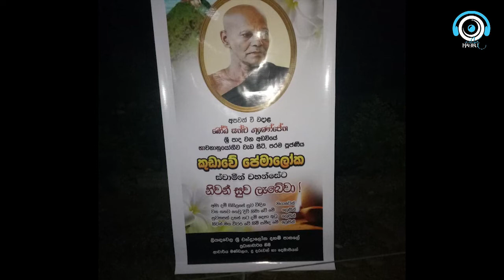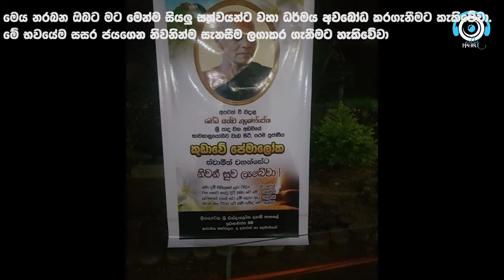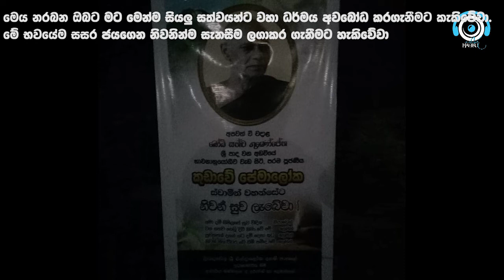Siripada vanavasi Premaloka Himi |ශ්‍රීපාද වනවාසී ප්‍රේමාලෝක හිමි|Siripadaye Premaloka Himi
Siripada Vanavasi Premaloka Swamin Vahanse
Premaloka Swamin Vahanse |Siripa vanavasi Premaloka Himi |ශ්‍රීපාද වනවාසී ප්‍රේමාලෝක ස්වාමීන් වහන්සේ
Hello friends
This video about සිරිපා අඩවියේ වනවාසී චතුරාර්‍ය සත්‍ය අවබෝධ කර සසර ජයගත් ප්‍රේමාලෝක ස්වාමීන් වහන්සේ ගැන ඔබ නොදත් දේ

keywords-Sripadaya, vanavasi,Premaloka Swamin Vahanse,vanavasi himi,vasara 30,siripadaya,swamin vahanse,premaloka himi,

My channel